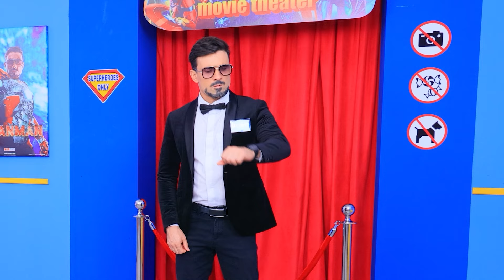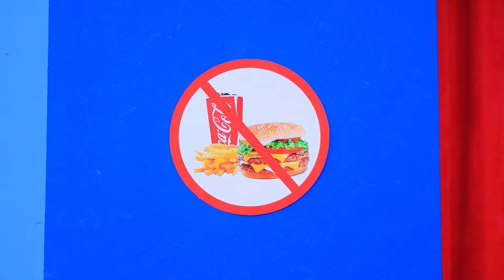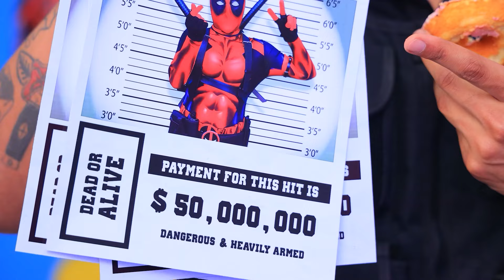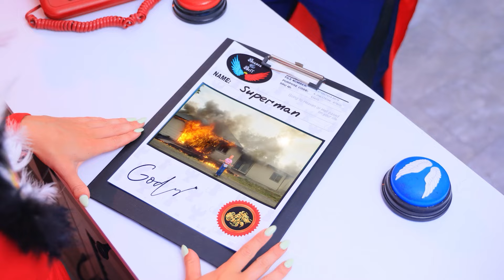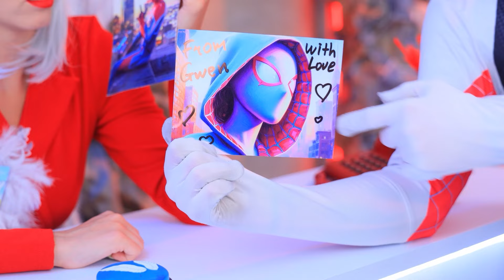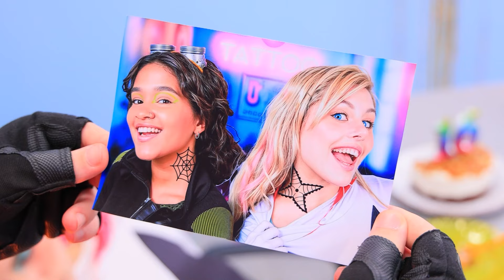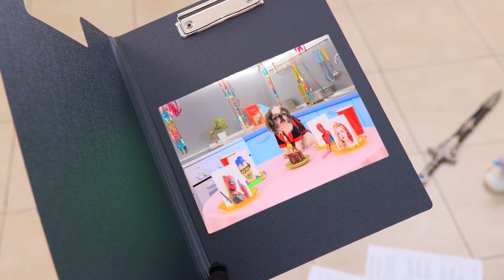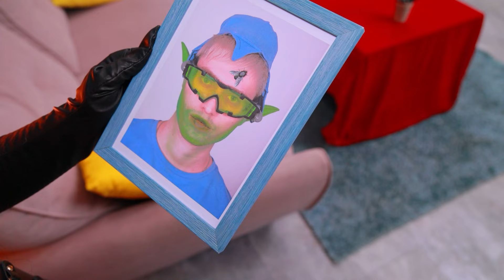Fake Superheroes vs Real Superheroes! Easy Sneaking Into the Movies Challenge!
The fake superheroes take on the real ones in a fun new challenge! Can they sneak snacks past the world’s strictest guard at the cinema? Watch Spider-Man, Flash, Iron Man, Deadpool, and Wolverine in this SUPERHERO SHOWDOWN. Weird ways of sneaking snacks will surprise you! Who will win?